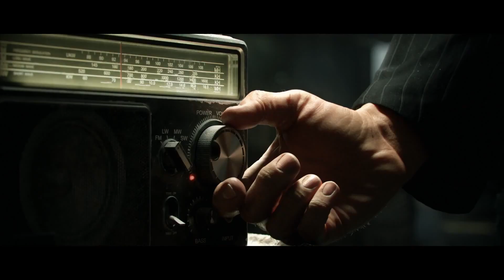Tom Clancy’s Ghost Recon Wildlands - E3 2015 Reveal Trailer [1080p] TRUE-HD QUALITY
Tom Clancy’s Ghost Recon Wildlands is the first military shooter set in a massive and responsive open world, entirely playable in 4 player co-op or solo. Coming to PS4, Xbox ONE and PC.

Bolivia, a few years from now. The country has become the largest cocaine producer in the world. The Santa Blanca drug cartel has turned the country into a narco-state, leading to lawlessness, injustice, and violence.
The Ghosts, an elite US Special Forces team, is sent behind enemy lines to wreak havoc and takedown the cartel.